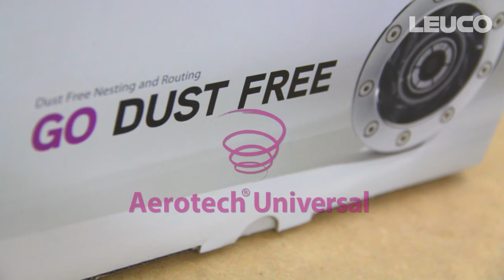Comparison- milling with and without AEROTECH turbine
AEROTECH Universal. The turbine-like clamping and chip removal system fun-nels the chips lead upwards by the CM cutter and guides them through integrated openings to the dust extraction of the machine.

The impressive effectiveness of the system is shown by the small quantity of chips remaining on the workpiece or in the cutting gaps. In addition, the cooling effect which is created has a positive effect on the edge lives of the tools.

The special features of the AEROTECH take effect particularly in Nesting processes but also in the case of chip- and dust-intensive processes such as in series production of shutter grooves, door fillings, pockets in stair stringers, grooves or pockets in acoustic panels, milling of MDF or machining of Eternit Panels.